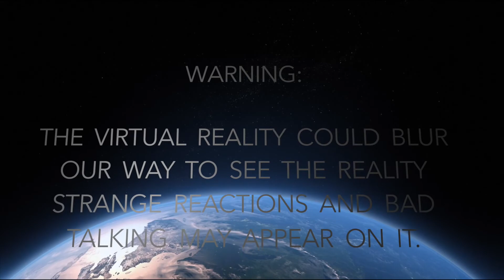Steve Anglana almost died at HTC VIVE Virtual Reality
One of the first experiment with the HTC VIVE, we're gonna try few games and mod, seeing all of my reactions about it.